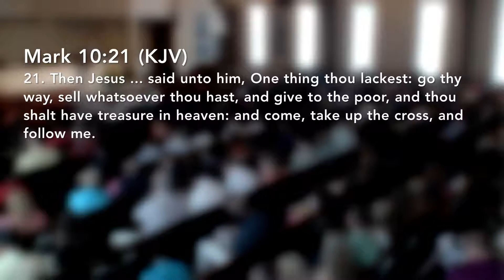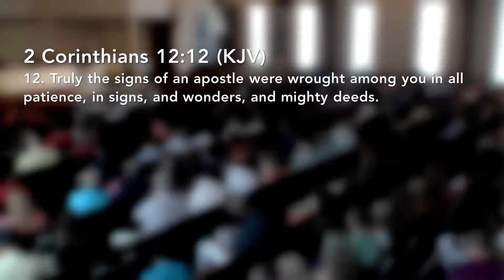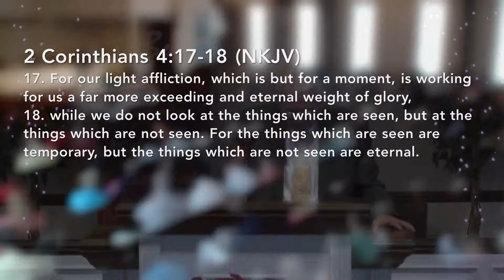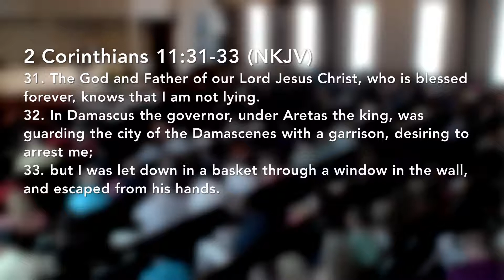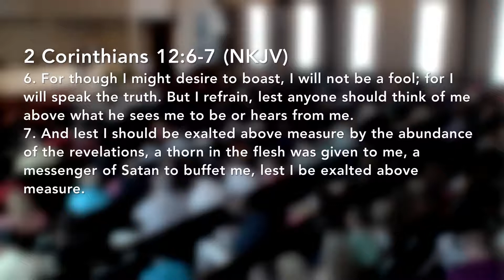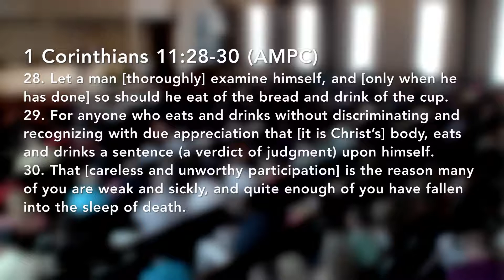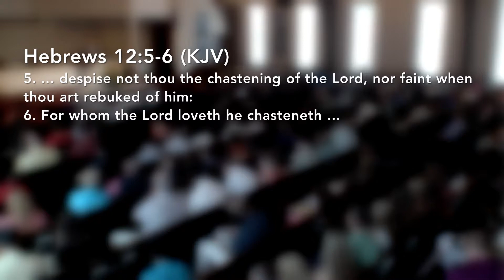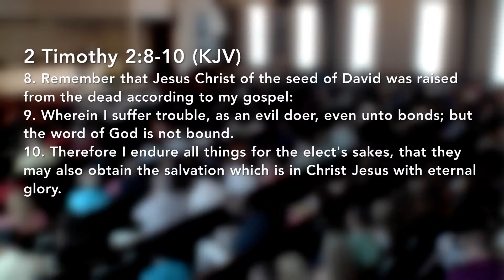Pastor Mark Byers - An Eternal Weight of Glory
2203 East 11 Mile Road